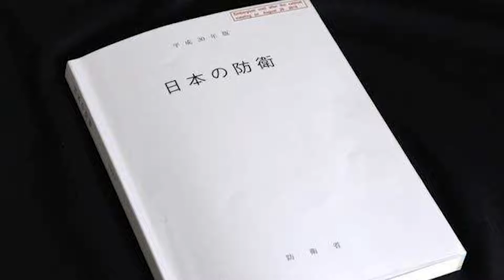日方称《防卫白皮书》属客观分析，国防部：停止相关的错误言行